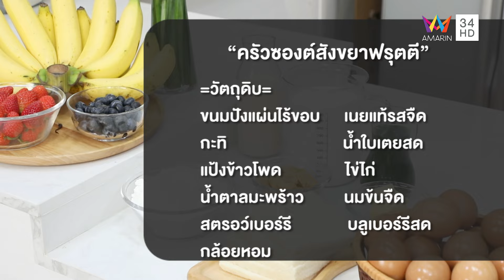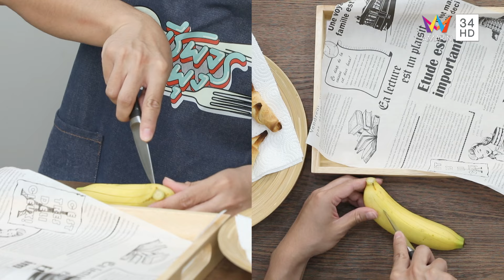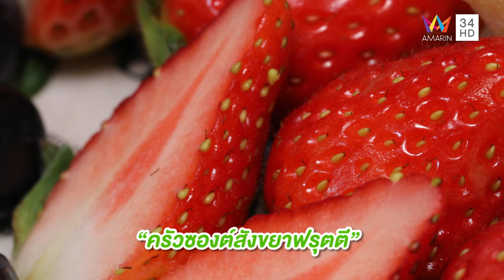ครัวซองสังขยาฟรุ๊ตตี้ | จานอร่อย By เชฟปอ | ชีพจรลงพุง | 30 มิ.ย. 67 (3/3)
รายการ ชีพจรลงพุง ดำเนินรายการโดย "ไข่มุก เพิร์ลรดา" และ "ปอ อรรณพ" พาไปกินของอร่อยของจานเด็ดคนดังกับ "แยม มาศปรียา" ผู้ประกาศข่าวสาวสวยรายการ Apop today

ประเดิมร้านแรกกับ "ร้านข้าวต้มปลาเจ้าเก่าแปลงนาม" ย่านเยาวราช ร้านเก่าแก่คู่เยาวราชมากว่า 70 ปี การันตีความเก๋าด้านข้าวต้ม และความพิถีพิถันในการเลือกวัตถุดิบที่สดสะอาด ร้านนี้ของเด็ดห้ามพลาดเลยคือ ข้าวต้มทะเลบะเต็ง ของทะเลสดๆทานคู่กับหมูบะเต็งสูตรทางร้านเข้ากันสุดๆ และไฮไลท์ต้องสั่งปลากะพงลวกจิ้ม ช้าหมดอดแน่ เพราะปลากะพงขายดีมาก#จานเด็ดคนดัง

ไปต่อกับ "ร้านอาอี๊หวานเย็น" ร้านขนมหวานที่การันตีความอร่อยกว่า 40 ปี เมนูที่ต้องสั่ง หมี่หวาน เส้นบะหมี่ธรรมดาที่ไม่ใส่ไข่ มีกลิ่นหอมของน้ำด่าง เวลาจะกินก็ลวกแล้วใส่ในน้ำเชื่อม ทิ้งไว้สักพักน้ำเชื่อมก็จะซึมเข้าไปในเส้นหมี่หวานเย็น และเช็งทึงหมี่หวานนมสด ที่ปรับมาจากเซ็งทึงเดิมที่ใส่เพียงแค่น้ำเชื่อม ได้ปรับเพิ่มนมสดตามสมัยนิยมเข้ามา

และไปจดสูตรอาหาร เปิดวัตถุดิบและวิธีทำเมนู "ครัวซองสังขยาฟรุ๊ตตี้" สไตล์ "เชฟปอ อรรณพ" ในช่วง จานอร่อย By เชฟปอ รายการชีพจรลงพุง  จะอร่อย และทำตามง่ายขนาดไหนติดตามทั้งหมดได้ในรายการ